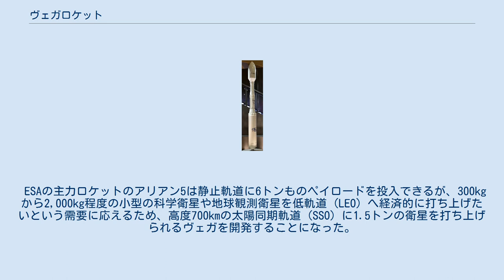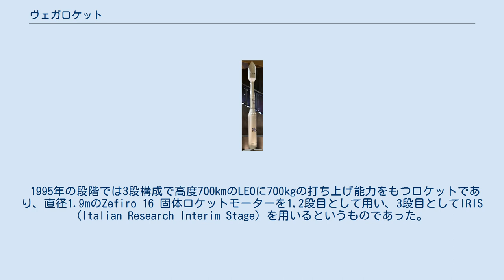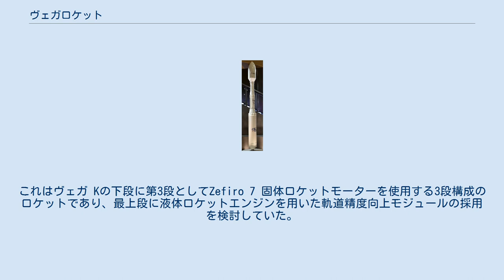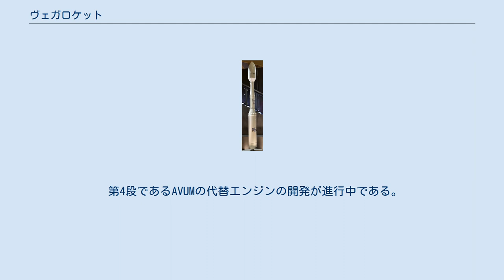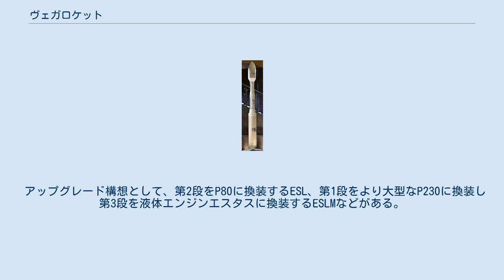ヴェガロケット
ヴェガ（イタリア語: Vettore Europeo di Generazione Avanzata, VEGA）ロケットは、欧州宇宙機関 (ESA) が開発した低軌道用人工衛星打ち上げロケットである。
 ESAの主力ロケットのアリアン5は静止軌道に6トンものペイロードを投入できるが、300kgから2,000kg程度の小型の科学衛星や地球観測衛星を低軌道 (LEO) へ経済的に打ち上げたいという需要に応えるため、高度700kmの太陽同期軌道 (SSO) に1.5トンの衛星を打ち上げられるヴェガを開発することになった。
 イタリア宇宙機関 (ASI) が開発プログラムを主導しており、ロケット機体および推進システムはフィアットアヴィオ社などが担当するほか、フランス国立宇宙センター (CNES) なども開発に参加し、打上げはCNESのギアナ宇宙センターのELA1から行う。
参加各国の分担比率はイタリア65%、フランス12.43%、ベルギー5.63%、スペイン5%、オランダ3.5%、スイス1.35%、スウェーデン0.8%となっている。
 開発及び製造はヴェガロケットの開発及び製造を目的として2000年12月に設立されたELV S.p.Aによってなされ、最低年4機の打ち上げを確保する予定である。
 当初は2006年中の初飛行を目指していたが計画は大幅に遅れ、2012年2月13日に初打上げに成功した。
 初期の構想は1990年代初頭になされ、アリアンの固体ロケットブースター (SRB) の技術を用いて小型衛星を打ち上げるロケットを補完するというものである。
これは1988年にASIによって提案されたサン・マルコ・スカウト計画を引き継ぐものであった。
サン・マルコ・スカウト計画は、引退したアメリカのスカウトを置き換える目的でZefiro モーターを用いた新たなロケットを開発するという計画であり、スカウト2として知られている試験機が1992年に1機が失敗し、制式型として予定されていたゼフィーロも含めて凍結されていた。
 1995年の段階では3段構成で高度700kmのLEOに700kgの打ち上げ能力をもつロケットであり、直径1.9mのZefiro 16 固体ロケットモーターを1,2段目として用い、3段目としてIRIS (Italian Research Interim Stage) を用いるというものであった。
 1997年には2つの型式がフィアット・アヴィオ社とウクライナのユージュノエ設計局の共同で提案された。
 1998年においてASIによってアリアンのブースター技術を用いた固体ロケットとして再び提案された。
同年4月にアリアン5のSRBであるEAPのノウハウを用いたものとしてESAのプリプロジェクトとして採用された。
これはヴェガ Kの下段に第3段としてZefiro 7 固体ロケットモーターを使用する3段構成のロケットであり、最上段に液体ロケットエンジンを用いた軌道精度向上モジュールの採用を検討していた。
打ち上げ能力は700km円軌道に2,000kgとなる予定であった。
 2000年11月27日から28日にアリアンプログラムとして承認され、同年12月15日に7ヶ国による共同開発計画として正式に開始される。
 最終的には2004年に現在の構成に定まった。
 第4段であるAVUMの代替エンジンの開発が進行中である。
 第1段～第3段の各エンジンは、それぞれ2度の地上燃焼試験にパスすることが義務づけられている。
 ヴェガC 2014年12月2日に開催されたESAの閣僚レベル会合で、ヴェガC (Vega Consolidated) の開発予算が承認された。
ヴェガCは1段にP120（既存のP80と比べると推進薬を80トンから120トンへ増加）固体ロケットを使用する発展型。
P120はアリアン6ロケットと共用するため、量産効果が出てコストを低減することが出来るようになる。
ヴェガCは2018年に初打上を行う計画。
ヴェガの1段モータの製造ラインはこれまでイタリアにしかなかったがこの新しい1段P120に備えて2つ目の製造ラインをドイツに設置する予定。
ドイツはヴェガ計画に7％の出資をしており、P120プログラムに関しては23%の出資比率を持つ。
新しいP120はヴェガの1段だけでなく、アリアン6の1段（A62型で2本、A64型で4本装備）としても使用されるため、これまで年3基だった製造数が、両方のプログラムを合わせると年37基のP1...